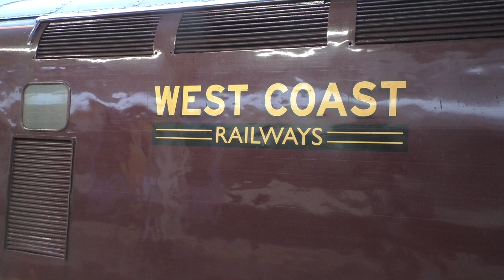Oliver Cromwell 70013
Valentine's Day - 14 February 2018, and BR Britannia Class 7MT 4-6-0 no 70013 Oliver Cromwell returns to London Victoria from it's trip to Folkestone West. Accompanied by a Class 37 diesel it sets off, before returning later on for a trip to Windsor. I thought it would be a nice gesture to take a few images of the crew, as without them Ollie would only be a museum piece!